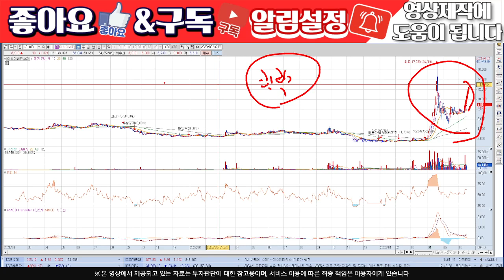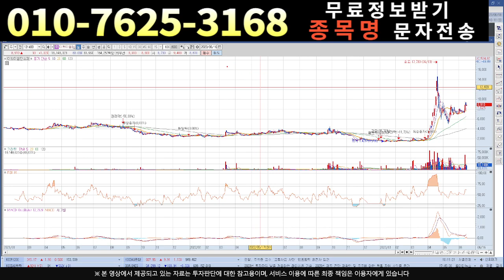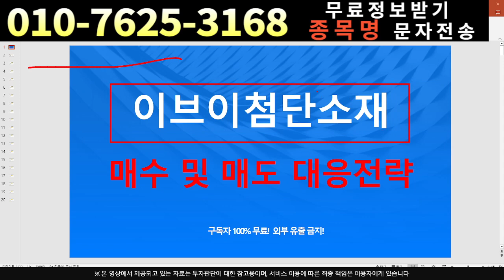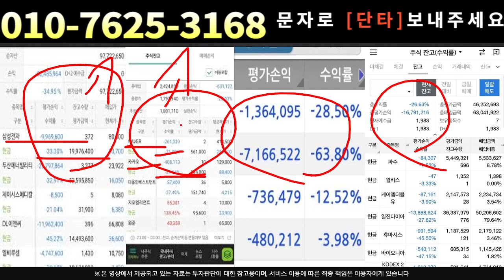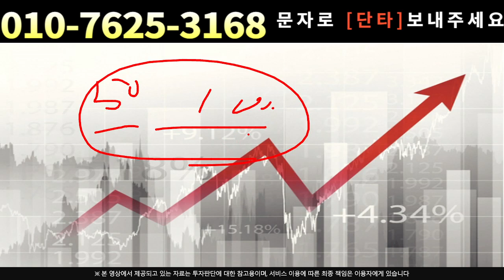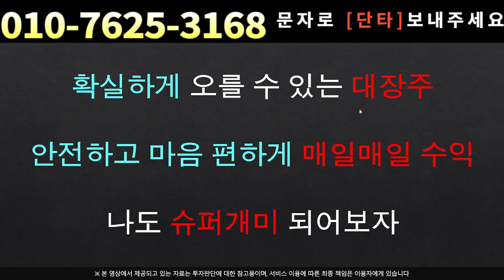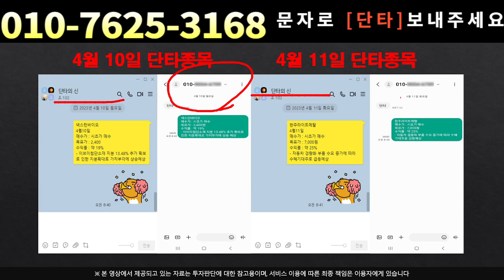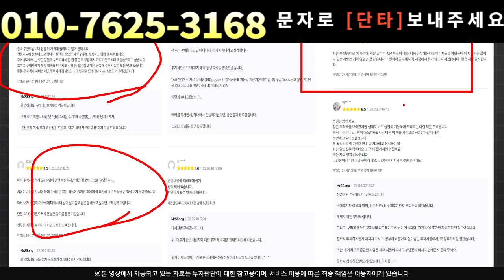[주식]이브이첨단소재 - 앞으로 어떻게 될까???매매전략 및 시나리오 공개!